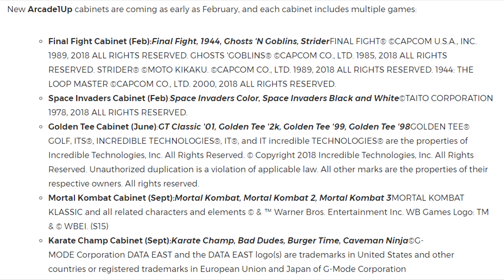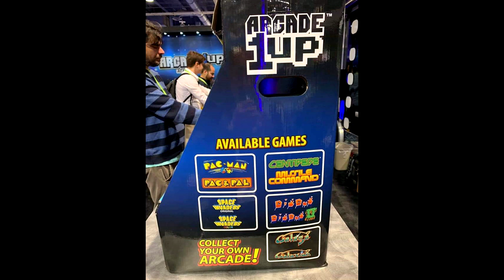Arcade1Up CES 2019 Images & Series 2 Release Dates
Hey guys! Today we're taking a look at some more Arcade1Up news & updates!